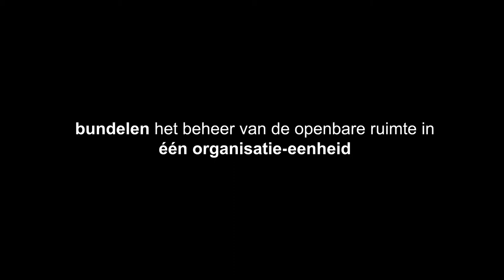SWB Gemeente Hengelo en Hof van Twente Samen Verder